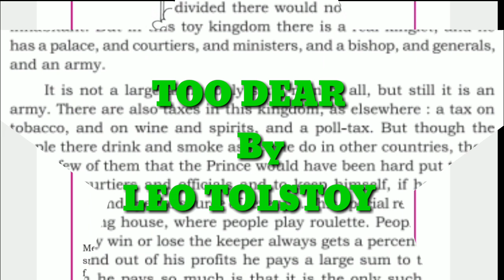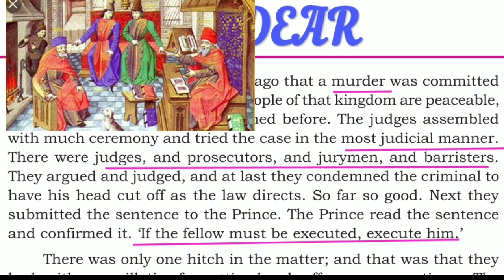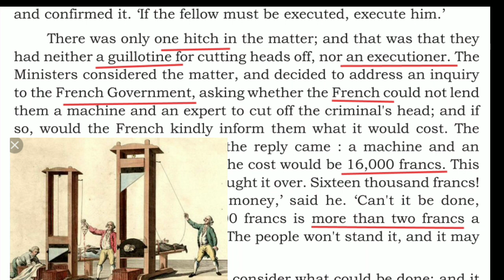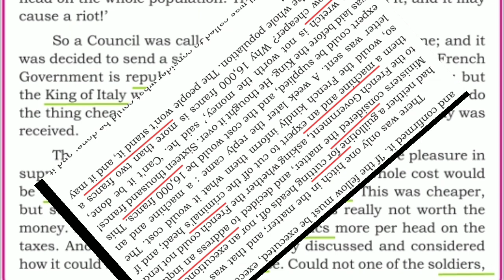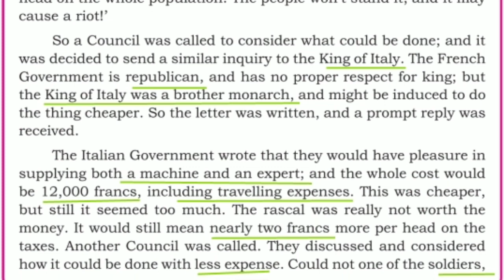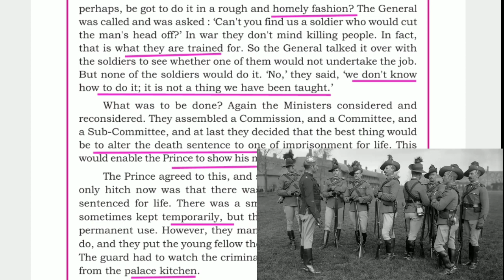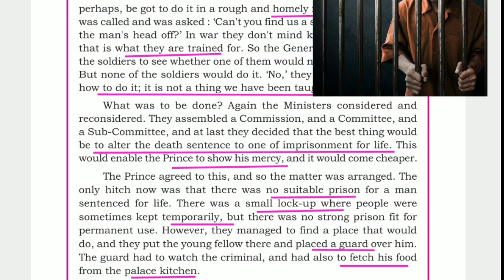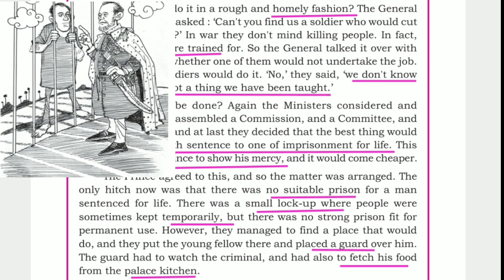TOO DEAR BY LEO TOLSTOY PART- 2 FOR 2ND PU STUDENTS ENGLISH LANGUAGE TEACHING#CTR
ABOUT THIS VIDEO-THE LESSON TOO DEAR BY LEO TOLSTOY . AND EXPLANATION OF MONACO KINGDOM. THIS VIDEO IS HELPFUL TO ALL 2ND PU STUDENTS IF YOU KNOW ABOUT THIS POEM.YOU WILL GET 1+4/6 MARKS IN YOUR EXAMINATION. SO PLEASE DON'T SKIP THE VIDEO.

Links of 2nd PU POEMS & LESSONS

Part 2-
Part 3-